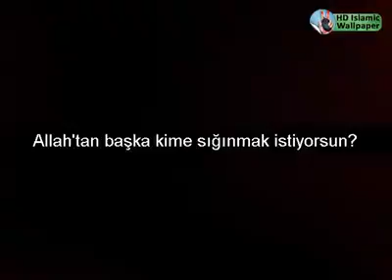"Allah'tan başka kime sığınmak istiyorsun. "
Ali Rıza Penahiyan